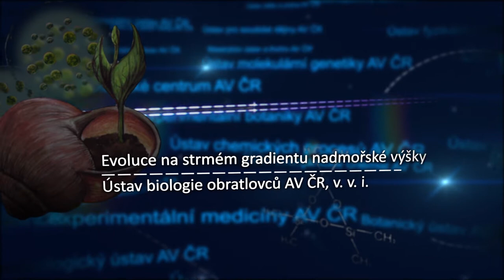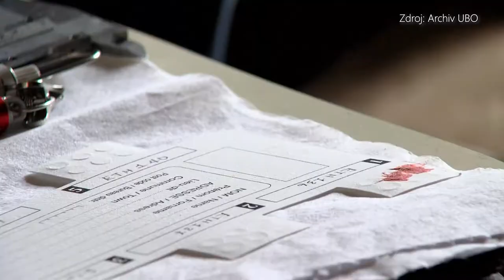Evoluce na strmém gradientu nadmořské výšky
Jak souvisí rozmanitost africké, zejména etiopské přírody a evoluce drobných savců? To je téma jednoho z projektů Ústavu biologie obratlovců AV ČR, v. v. i., které vám přiblížíme v této reportáži. Studio OAT